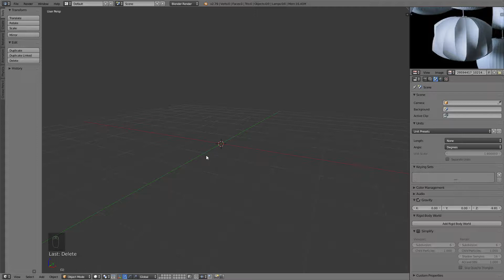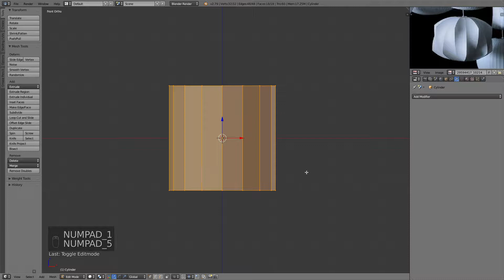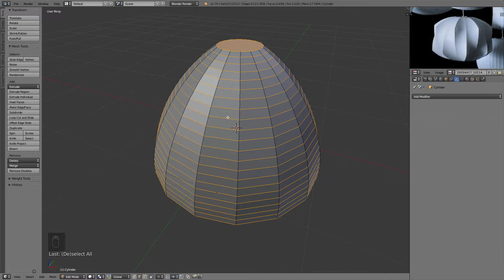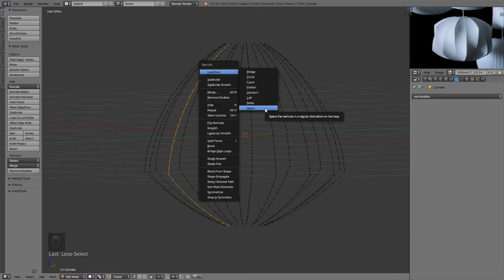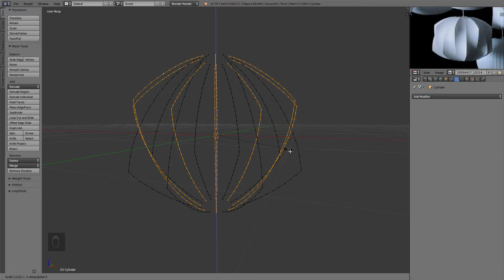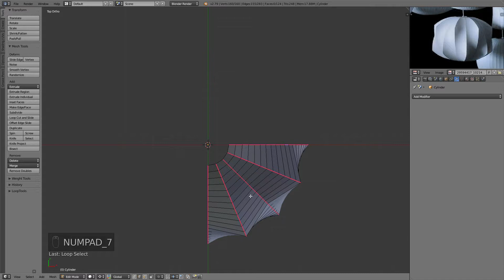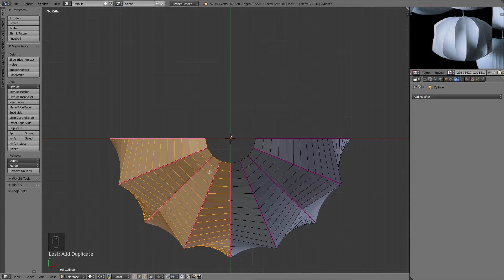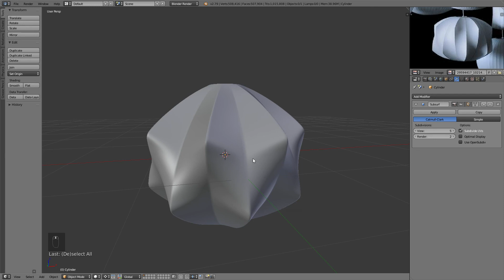Blender modeling tutorial - Lampshades - Part2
Blender beginner tutorial.Covering some more complex shapes.